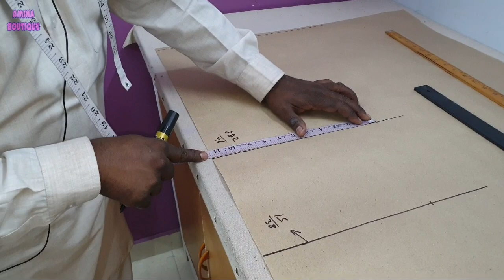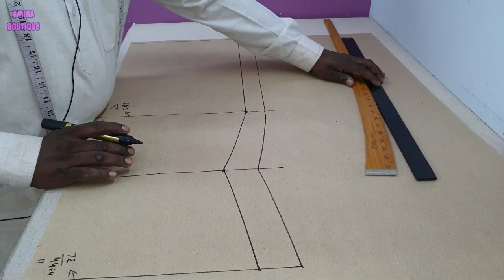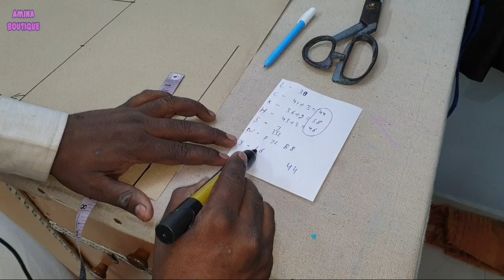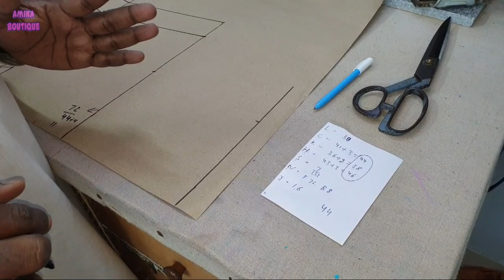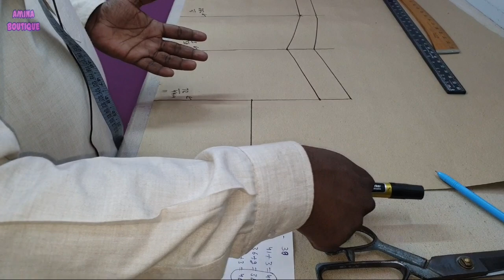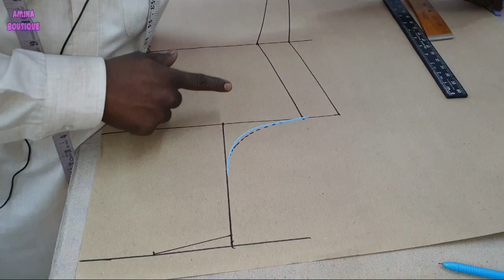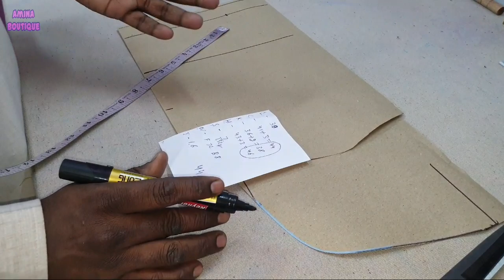Heavy Size Kameez Cutting with Tips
Thankyou